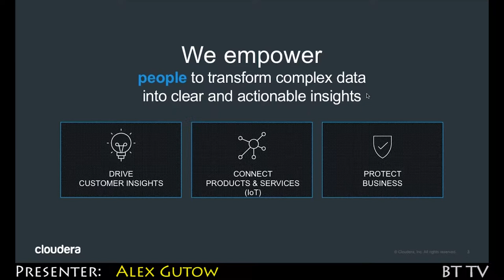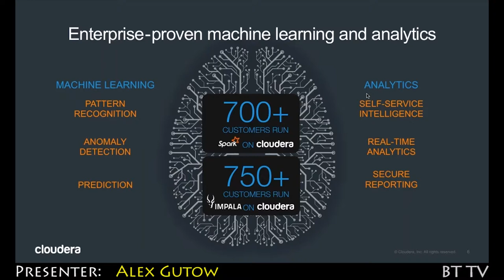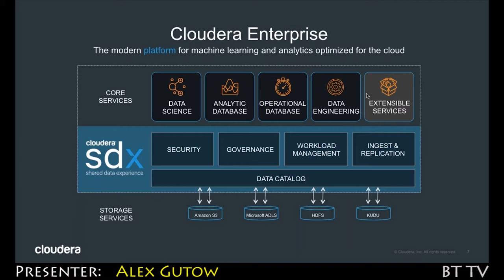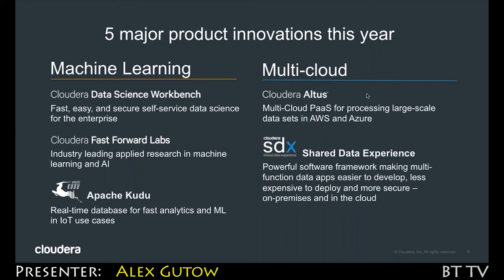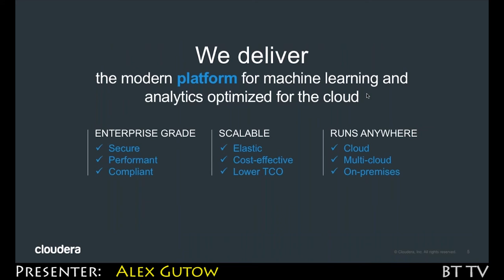2017 11 03 Cloudera Trailer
Cloudera is the modern platform for machine learning and analytics, optimized for the cloud. This presentation covers some of Cloudera’s latest and upcoming enhancements for data science, SQL data warehousing, and cloud.